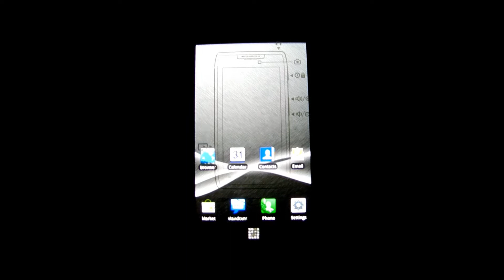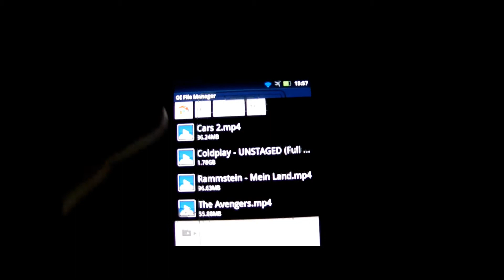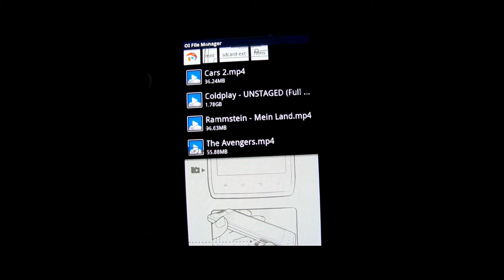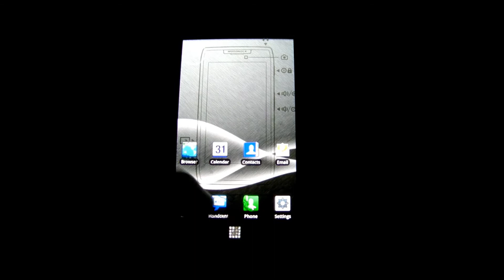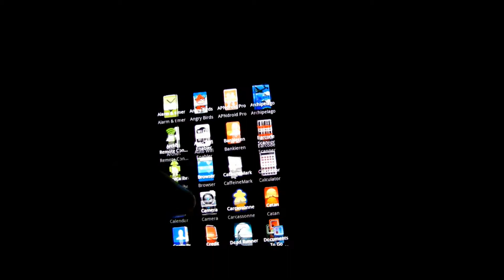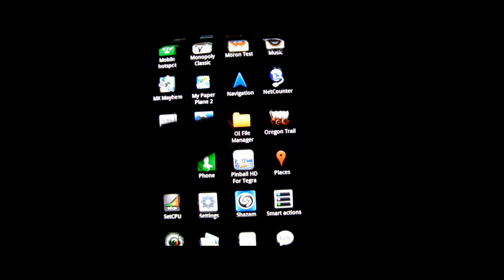Motorola Razr - LauncherPro, films en wat games (LauncherPro, video's and games)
Motorola Razr, nieuw in Nederland!
Topnotch op mobiel gebied met Android!

Dit zijn de wat snelle indrukken van mij met dit toestel...
LaunchePro, wat games en wat 1080P materiaal worden geshowed!

English: LauncherPro some games and some 1080P video's are being shown of the Motorola Razr (EU edition)